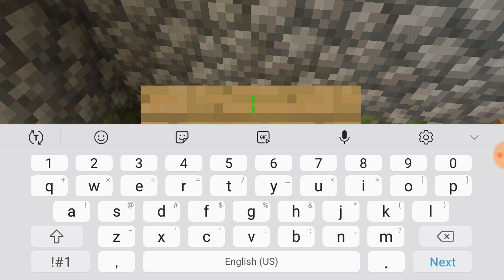Minecraft Pocket edition makin spawn skeleton death trap